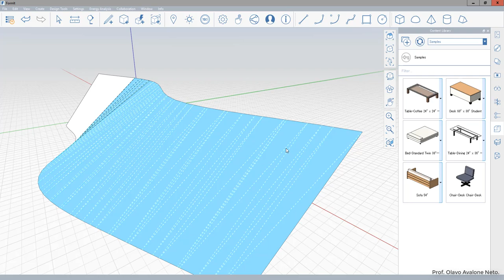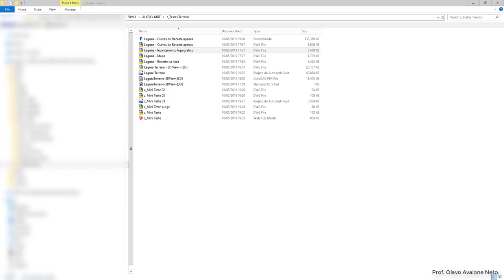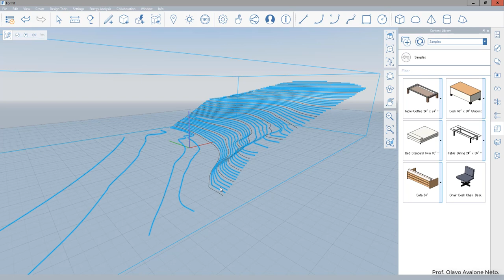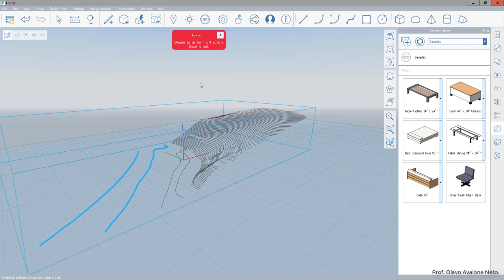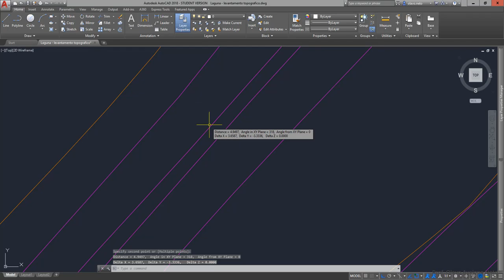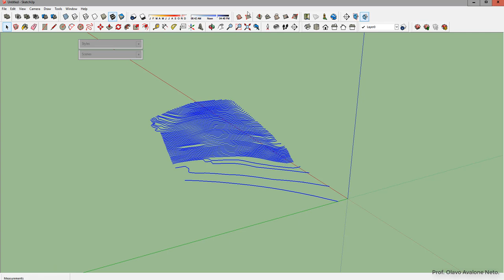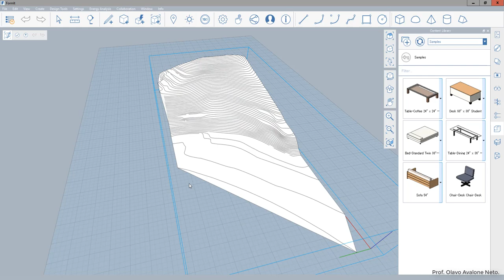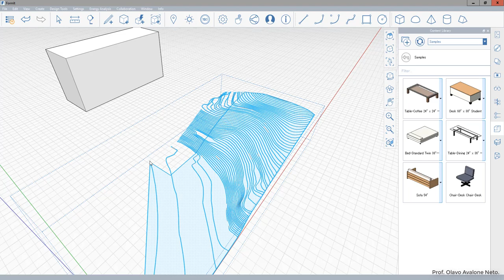Modelagem Digital Tridimensional - Aula 11 FormIt B - Modelagem de Terreno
Modelagem do terreno da disciplina de projeto arquitetônico.